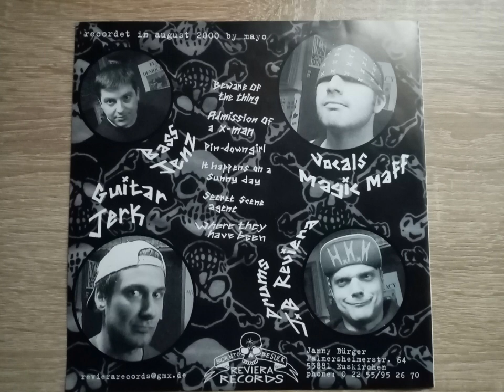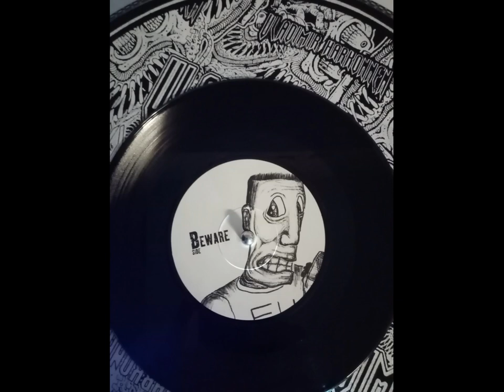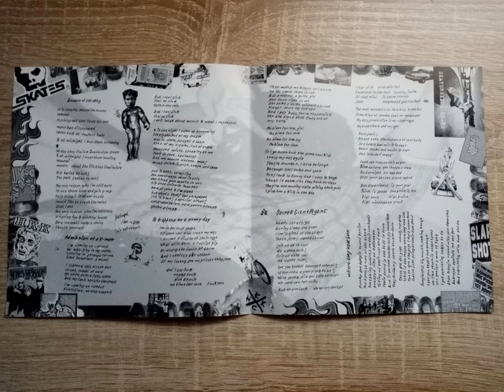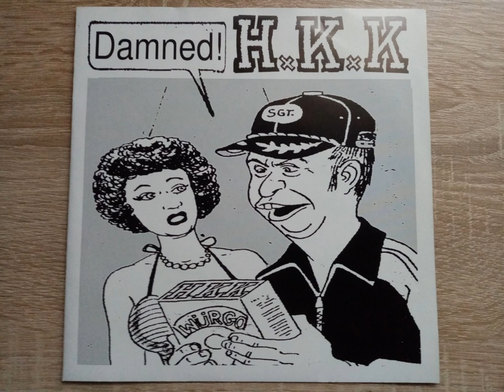H.K.K. - Damned! - 7'' - 2000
This Music is the Property of H.K.K. and their Label Reviera Records !!!

H.K.K. were a oldschool HC band from Euskirchen / Germany. If you hear Magic Maffs Vokills, you think you hear No For An Answer. And musically it's the same, straight forward HC Sound. This 7'' is a real killer, H.K.K. released 2 CDR albums in D.I.Y. Tradition and this single. Nothing more to say !!!

If you don't know H.K.K., listen to them you won't regret it and buy their stuff, you get it cheap on discogs !!!

It's sad that this awesome stuff was never released on youtube. It has to be heard !

H.K.K. - Damned! - 7''

(Riviera Records / 2000)

01. Beware Of The Thing
02. Admission Of A X-Man
03. Pin-down Girl
04. It Happens On A Sunny Day
05. Secret Scene Agent
06. Where They Have Been